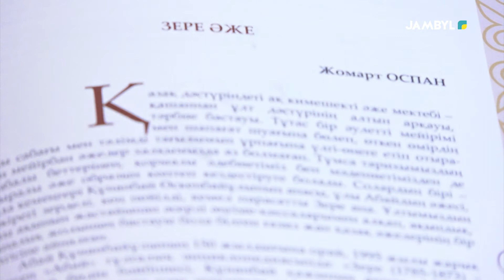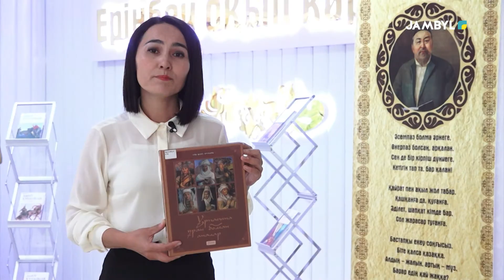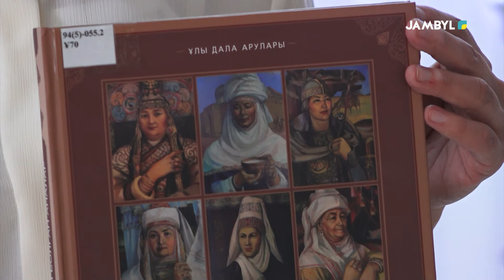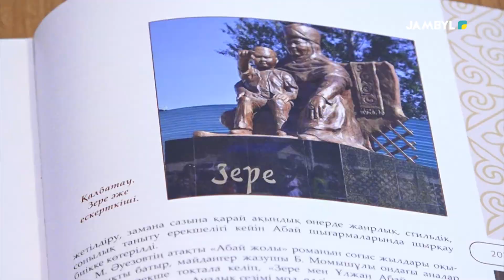Хабар: «Ұлағат» (11-06-2022)